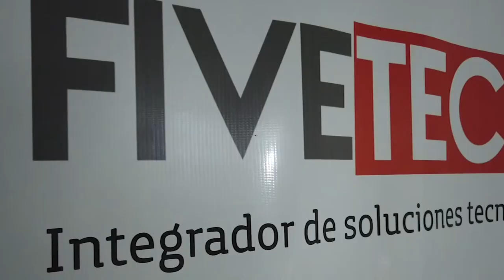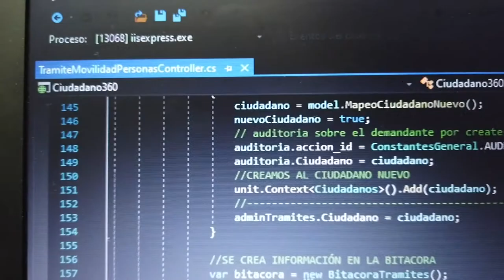'Uno con AppsCo afianza y articula los procesos de la organización': Diana Palacios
Ciudadano 360 hace parte de una plataforma creada por FiveTech. Este emprendimiento permite a los ciudadanos una mejor conexión con el Estado  y gracias a AppsCo, ha logrado afianzar procesos dentro de una organización.